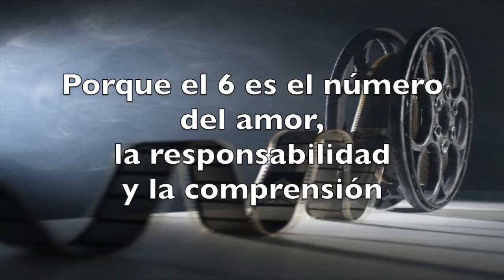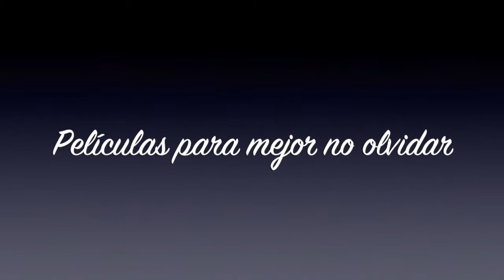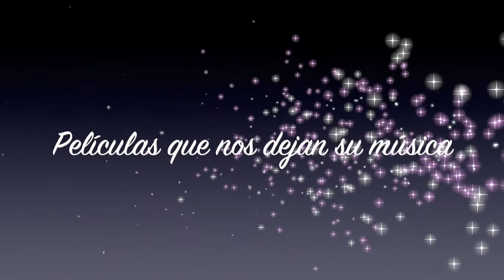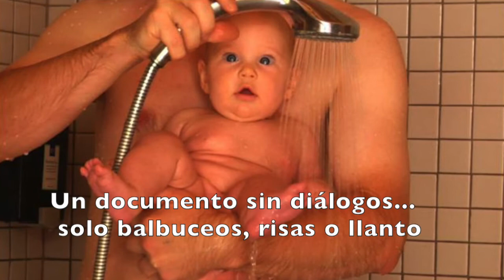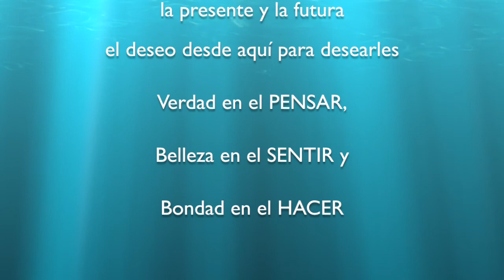Cine y Pediatría 6 (Dr. Javier González de Dios)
Cine y Pediatría es útil para sumar en conciencia y humanización con el séptimo arte. Porque sigue creciendo la familia de Cine y Pediatría y ya nadie duda - ni yo mismo - de las posibilidades docentes si se usa con sentido y sensibilidad. Y claro que es posible (y ya necesario) prescribir películas en nuestra práctica clínica como pediatras, pero también en el día a día como educadores o como padres. Porque la infancia y adolescencia es la gran protagonista en centenares de películas donde la patología pediátrica y la pediatría social son el tema principal.
Porque en Cine y Pediatría disfrutaremos de muchas películas, de mucha conciencia y humanización. Algunos ejemplos:
• Películas directas al corazón: El espíritu de la colmena (Víctor Erice, 1973), Cinema Paradiso (Giuseppe Tornatore, 1988) o Forrest Gump (Robert Zemeckis, 1994).
• Películas para no olvidar: American Beauty (Sam Mendes, 1999), La invención de Hugo (Martin Scorsese, 2011) o La vida de Pi (Ang Lee, 2012).
• Películas para mejor no olvidar: Pequeña Miss Sunshine (Jonathan Dayton y Valerie Faris, 2006),  El árbol de la vida (Terrence Malick, 2011) o Boyhood (Richard Linklater, 2014).
• Películas de clásicos: El chico (Charles Chaplin, 1921), La noche del cazador (Charles Laughton, 1955) o Matar a un ruiseñor (Robert Mulligan, 1962).
• Películas de un clásico: Los cuatrocientos golpes (François Truffaut, 1959 ), El pequeño salvaje (François Truffaut, 1969) o La piel dura (François Truffaut, 1976).
• Películas de enfants terribles: Elephant (Gus van Sant, 2003), Sister (Úrsula Meier, 2012) o Mommy (Xavier Dolan, 2014).
• Películas de otros mundos: 7 cajas (Juan Carlos Maneglia y Tana Schémbori, 2011), Inch'Allah (Anaïs Barbeau-Lavalette, 2012) o El hijo del otro (Lorraine Levy, 2012).
• Películas de todos los mundos: Difret (Zeresenay Mehari, 2014), Timbuktu (Abderrahmane Sissako, 2014) o Sylvered Water, Syria self-portrait (Ossama Mohammed y Wiam Simav Berdixan, 2014).
• Películas con memoria histórica: La ola (Dennis Gansel, 2008), La cinta blanca (Michael Haneke, 2009) o La llave de Sarah (Gilles Paquet-Brenner, 2010).
• Películas que dejan sin aliento: American History X (Tony Caye, 1998), La caza (Thomas Virtemberg, 2012) o La vida de Adèle (Abdallatif Kechiche, 2012).
• Trilogías de aquí: Amateurs (Gabriel Velázquez, 2008), Iceberg (Gabriel Velázquez, 2011) o Ärtico (Gabriel Velázquez, 2014).
• Trilogías de allí: Lirios de agua (Céline Sciamma, 2007), Tomboy (Céline Sciamma, 2011) o Girlhood (Céline Sciamma, 2014).
• Joyas de la animación: Persépolis (Marjane Satrapi y Vicente Paronnaud, 2007), Una carta para Momo (Hiroyuki Okiura, 2011) o Del revés (Pete Docter, 2015).

Centenares de películas y decenas de temas se concentran alrededor de Cine y Pediatría. Porque el cine es toda una universidad de las emociones en la salud y en la enfermedad, en donde conviene utilizar lo que se conoce como observacón narrativa, allí donde confluyen los tres momentos de la experiencia narrativa: prefiguración, configuración y refiguración. Y en esta no fácil observación narrativa, me atrevo a aconsejar seis películas (pero serían muchas más) como esenciales para entender la magia de la fusión del cine y la pediatría.
a) Tres JOYAS PARA ENTENDER LA INFANCIA.
1. Entender la normalidad de un recién nacido y lactante: Bebés (Thomas Balme, 2010).
2. Reflexionar sobre los distintos caminos que nos llevan a la escuela: Camino a la escuela (Pascal Plisson, 2013).
3. Reconocer a los niños como nuestros pequeños filósofos: Solo es el principio (Pierre Barougier y Jean-Pierre Pozzi, 2010).
b) Tres JOYAS PARA ENTENDER LA MEDICINA:
1. Describir la peculiar vida de un residente: Hipócrates (Thomas Lilti, 2014).
2. Visualizar la realidad de una guardia médica: El milagro de Carintia (Andreas Prochaska, 2011).
3. Comprender cómo se gestan los epónimos en medicina. A corazón abierto (Joseph Sargent, 2004).

Porque Cine y Pediatría es color y calor, y es una oportunidad de sumar conciencia y humanización con el séptimo arte, pues versa sobre películas de todo el mundo con la infancia y adolescencia como protagonistas, en su doble vertiente de la Pediatría: Patologías pediátricas y Pediatría social.